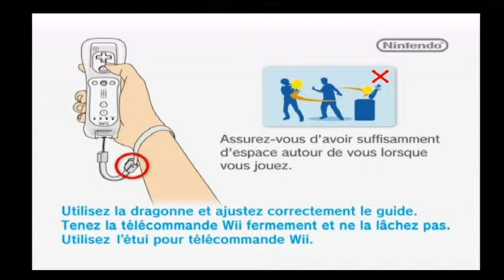[Wii] Introduction du jeu "G1 Jockey Wii 2008" de Koei (2008)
Voici l'introduction du jeu vidéo G1 Jockey Wii 2008 par Koei sortie au cours de l'année 2008 sur Nintendo Wii